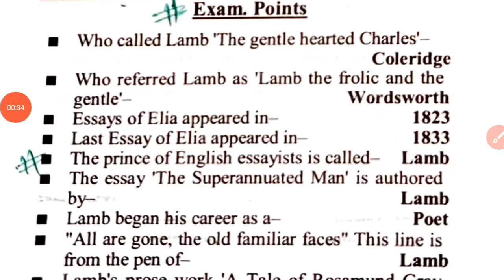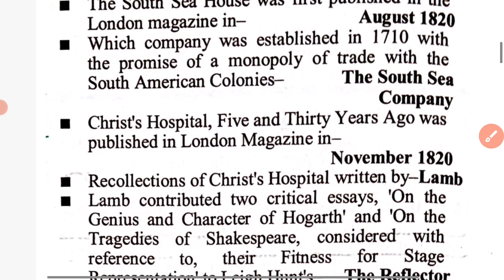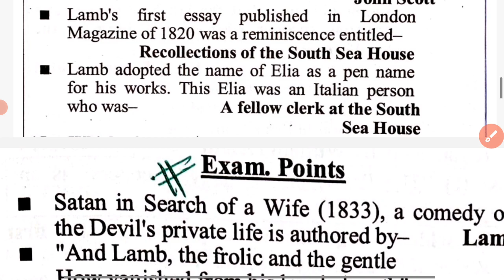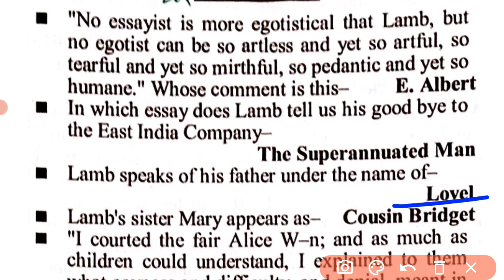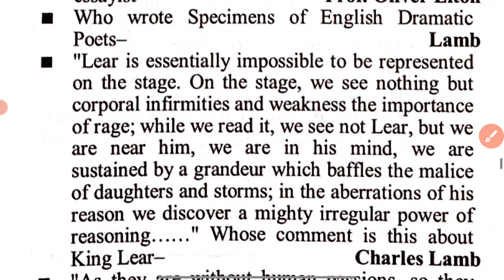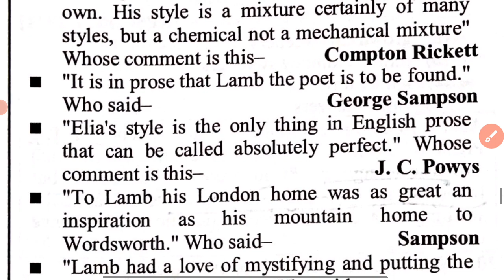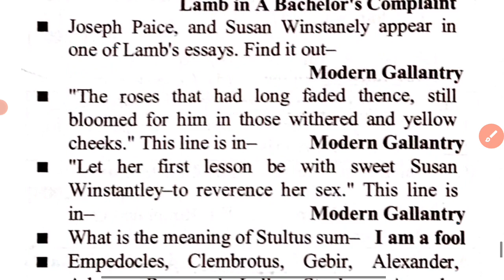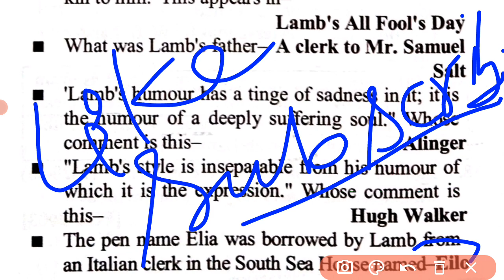Complete Charles Lamb | UP TGT English Practice Set | UP TGT English 2022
Charles Lamb
UP TGT English Practice Set
UP TGT English 2022
Dr Ranjeet Singh,
up tgt english previous year paper,
up tgt english exam date 2022,
up tgt english classes,
up tgt english books,
up tgt english classes 2022,